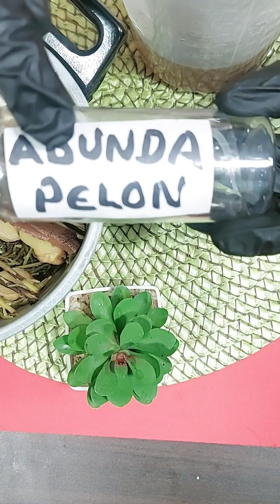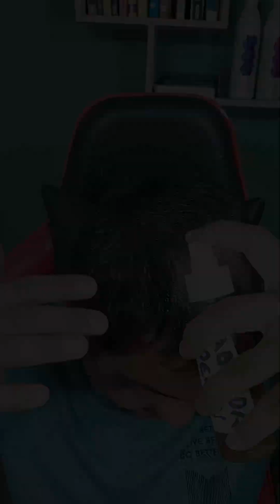Como Detener La Caída Del Cabello Y Hacer Crecer El Pelo Rápido Con Pocos Ingredientes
Detén la Caída del Cabello y Estimula su Crecimiento Rápido con Pocos Ingredientes | Soluciones Efectivas"

¡Bienvenidos a Tratamientos para el cabello con Nora! Si has estado lidiando con la preocupante caída del cabello y anhelas una melena exuberante, estás en el lugar correcto. En este video revelador, te compartiré un tratamiento fácil y efectivo para detener la caída del cabello y acelerar su crecimiento. ¡Descubre cómo transformar tu cabello con ingredientes simples y resultados asombrosos!

Introducción: El Desafío de la Caída del Cabello y la Búsqueda de Soluciones Naturales

La caída del cabello es una preocupación común, y en esta introducción, exploraremos los desafíos que enfrentamos y la búsqueda de soluciones naturales para frenar este problema. Descubre por qué es crucial abordar la caída del cabello desde sus raíces y cómo este tratamiento promete resultados notables con ingredientes que probablemente ya tengas en casa.

Detén la caída del cabello y estimula su crecimiento rápido con pocos ingredientes en este video de soluciones efectivas.

La Ciencia detrás de la Caída del Cabello: Factores y Desencadenantes

Explora la ciencia detrás de la caída del cabello y los factores y desencadenantes que influyen en este problema.

Ingredientes Clave para Detener la Caída del Cabello y Estimular el Crecimiento

En esta sección, desvelaré los ingredientes clave de nuestro tratamiento. Desde aceites esenciales hasta superalimentos, cada componente está seleccionado por sus propiedades revitalizantes y su capacidad para fortalecer los folículos capilares. Descubre cómo estos ingredientes trabajan en sinergia para detener la caída del cabello y fomentar su crecimiento.

Conoce los ingredientes clave para detener la caída del cabello y estimular el crecimiento en este tratamiento natural.

Preparación del Tratamiento: Pasos Sencillos para un Cabello Saludable

La aplicación del tratamiento es fácil y accesible para todos. En esta sección, te guiaré a través de los pasos sencillos para preparar y aplicar el tratamiento en casa. Desde la mezcla adecuada hasta la aplicación correcta, asegúrate de seguir cada paso para maximizar los resultados y disfrutar de un cabello más saludable.

Descubre los pasos sencillos para preparar un tratamiento que promete un cabello saludable.

Masaje del Cuero Cabelludo: Potencia la Efectividad del Tratamiento

El masaje del cuero cabelludo es una técnica poderosa que complementa nuestro tratamiento. En esta sección, aprenderás la importancia de masajear el cuero cabelludo y cómo este simple gesto puede aumentar la circulación sanguínea, favoreciendo así la absorción de los nutrientes del tratamiento.

Descubre cómo el masaje del cuero cabelludo potencia la efectividad del tratamiento para detener la caída del cabello.

Cuidados Continuos: Mantén una Rutina para Resultados Duraderos

La consistencia es clave para cualquier tratamiento capilar. En esta sección, hablaré sobre la importancia de mantener una rutina continua. Desde la frecuencia de aplicación hasta los cuidados posteriores, asegúrate de adoptar hábitos que prolonguen los beneficios del tratamiento y contribuyan a un cabello fuerte y abundante.

Comprende la importancia de los cuidados continuos para mantener una rutina para resultados duraderos en la lucha contra la caída del cabello.
Testimonios Reales: Resultados Tangibles y Experiencias Positivas

La prueba definitiva de la efectividad de nuestro tratamiento radica en los testimonios reales. En esta sección, compartiré experiencias de personas que han probado este método y han experimentado una notable mejoría en la salud de su cabello. Prepárate para inspirarte y motivarte a probar esta solución en tu propia rutina capilar.

Explora testimonios reales que revelan resultados tangibles y experiencias positivas con este tratamiento para detener la caída del cabello.

Conclusión: Únete a la Transformación Capilar y Recupera tu Confianza

Al llegar al final de este video, te invito a unirte a la transformación capilar y recuperar tu confianza. ¡Recupera la salud de tu cabello y disfruta de una melena abundante! 💇‍♀️🌿

Con cariño, Nora